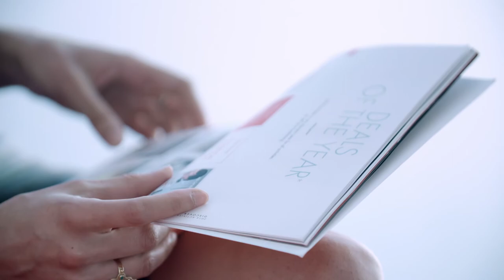Finance Officer at Ardian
In the Fund Finance team at Ardian, Financial Officers undertake a vital and complex corporate finance function, since they deal with both ends of the industry process. They are therefore expected to possess technical skills, as well as wider strategic, business and team work capabilities. They should be able to both report and comment on numbers and regulations in a rapidly evolving environment, understand decision-makers, deliver strategic insight to their colleagues, and add value to the business.